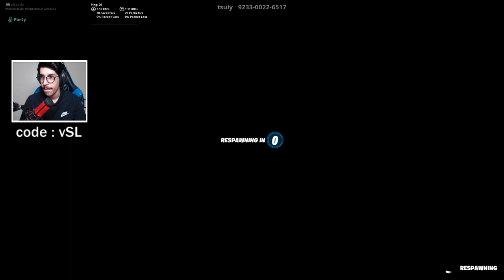فورتنايت - ماب فوازير رمضان 🌙 ( افضل ماب 😍 !!) || Fortnite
قنوات الشباب :  @imrony @virusgg

instgram : vSLooM
Steam : vSLooM & vSLooMx